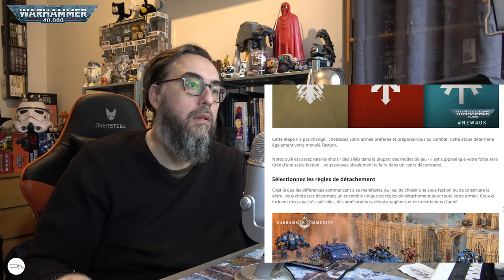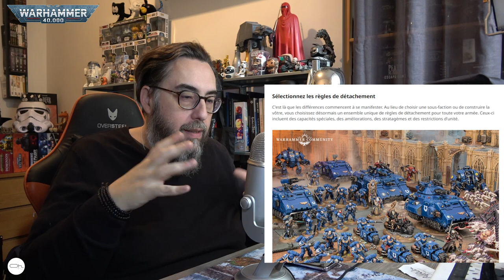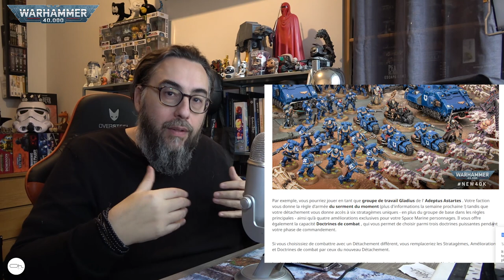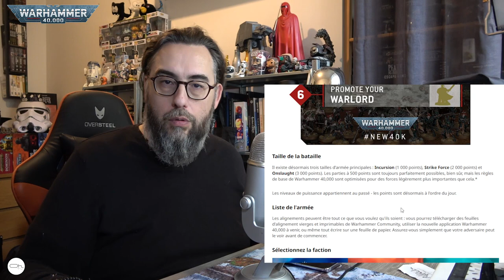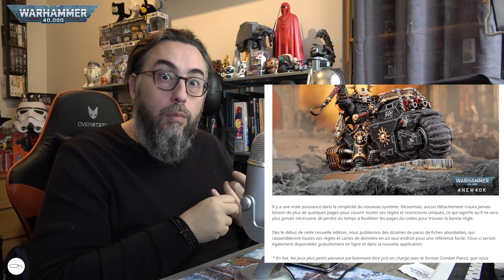Des listes d'armées plus simple à 40K ?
On poursuit notre découverte de warhammer 40K V10 avec le présentation de la création d'armée : place à la liberté ?!